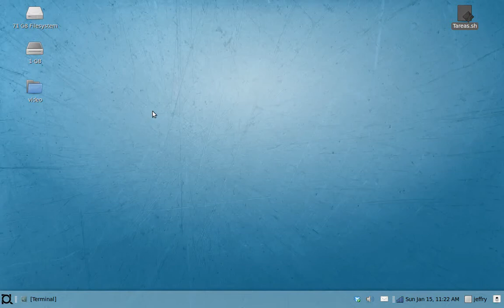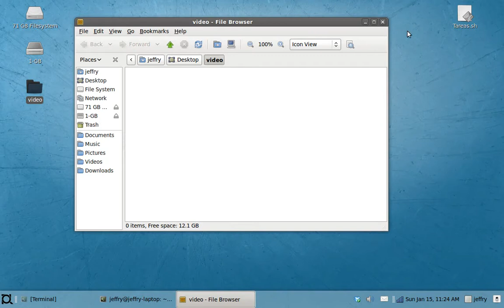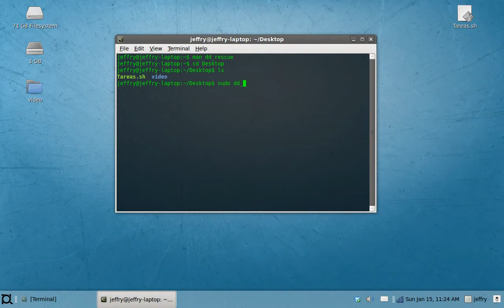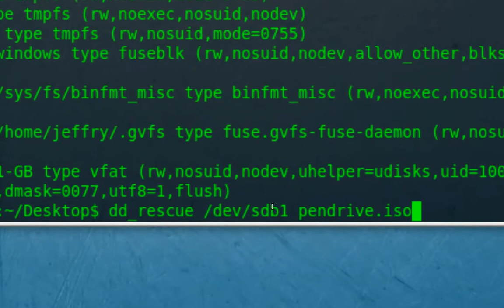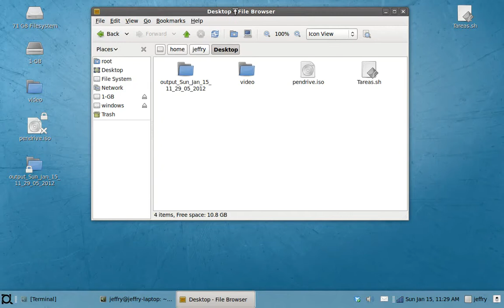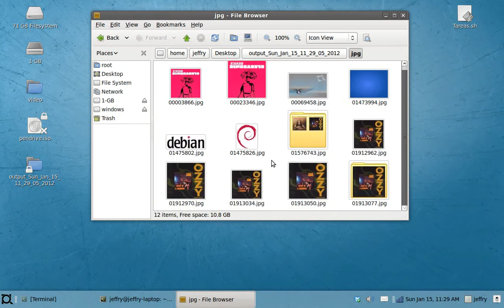Hacer una imagen ISO de un disco con dd_rescue y analizarla con foremost